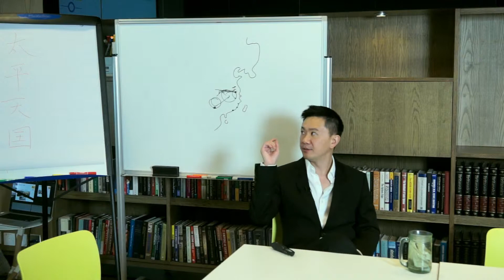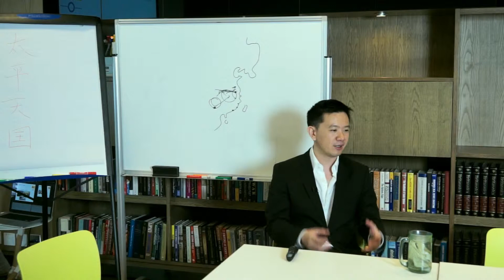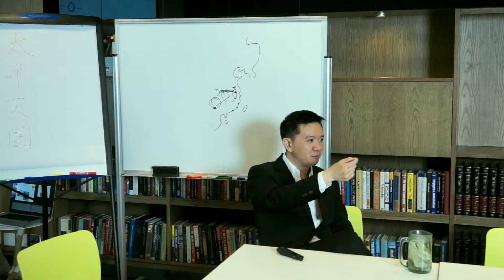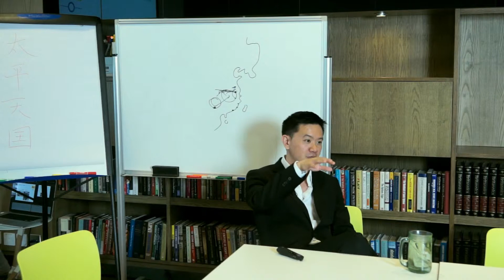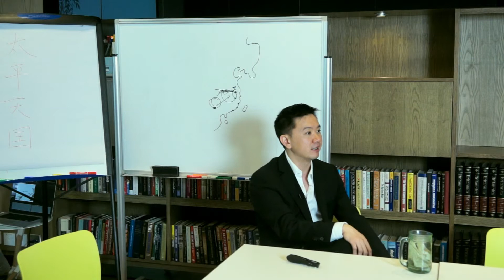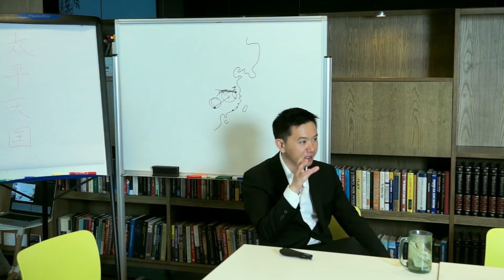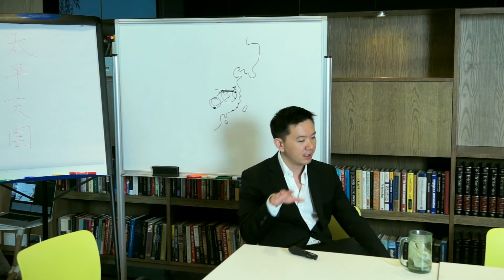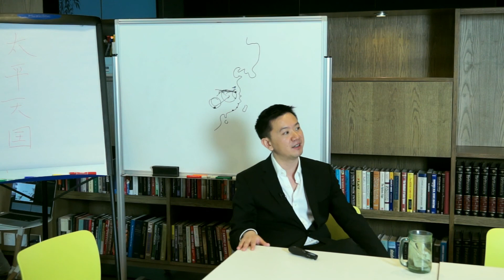故遊講歷史(清朝篇)之太平天國(五) [普通話]